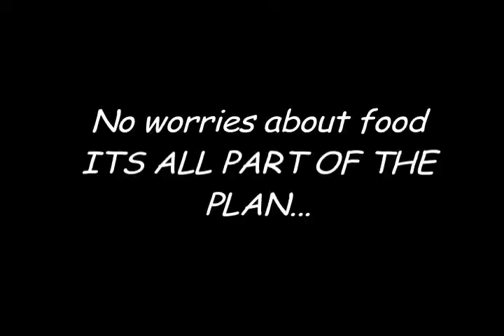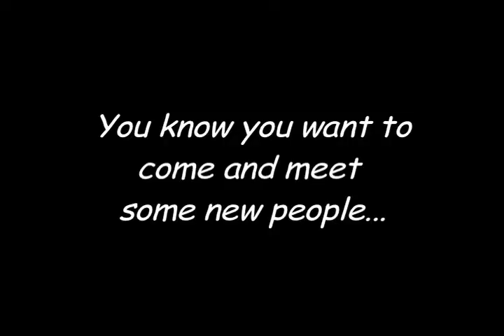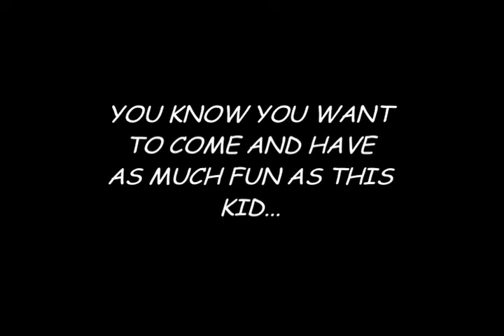Fall Retreat Promo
promo for the fall retreat at aloma baptist.